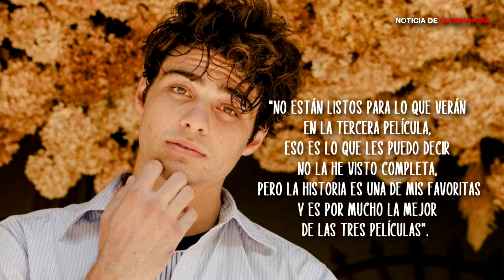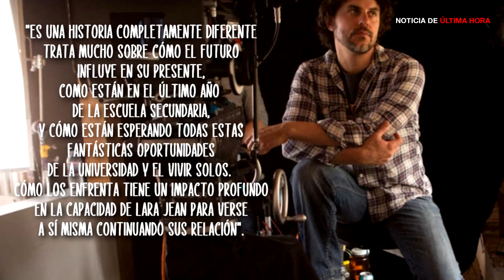A TODOS LOS CHICOS QUE ME ENAMORÉ ESTRENA TRAILER Y CONFIRMA FECHA DE ESTRENO